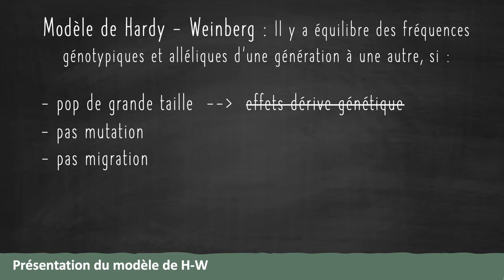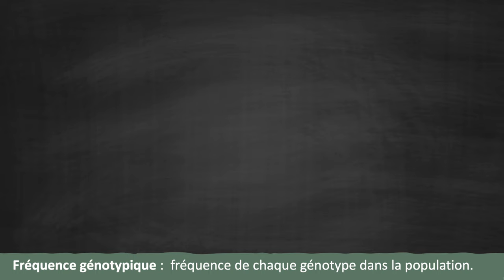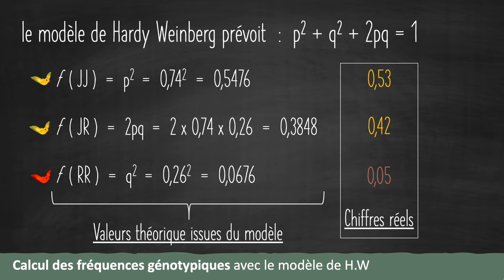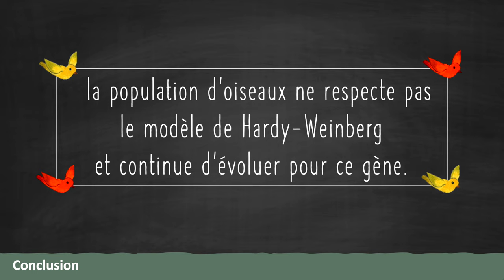Exercice modèle Hardy & Weinberg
T'as rien compris au modèle de Hardy-Weinberg ?
Voici une petite vidéo pour t'expliquer comment l'utiliser.

📝 Terminale Enseignement Scientifique - Thème 3 : Une histoire du vivant
3.1 La biodiversité et son évolution

🌇 Illustrations images : pixabay
📸 Illustrations vidéos : Motion Made

🏃 Animations : Footagecrate.com